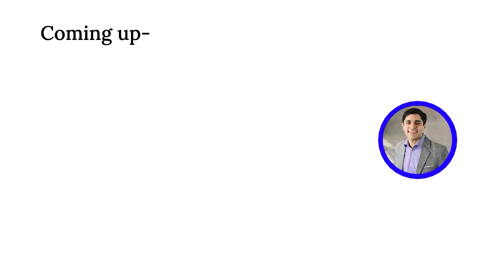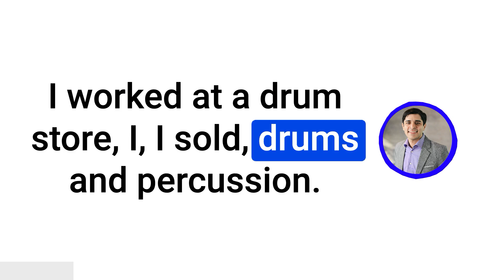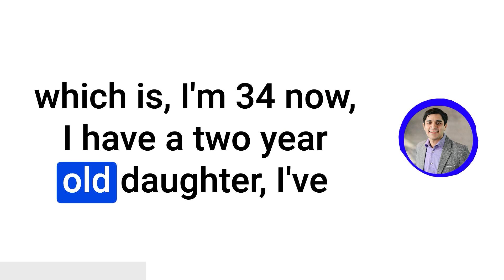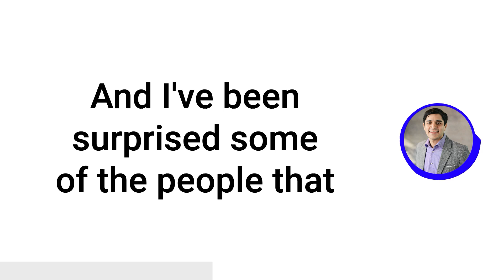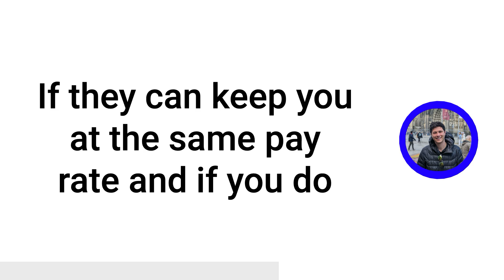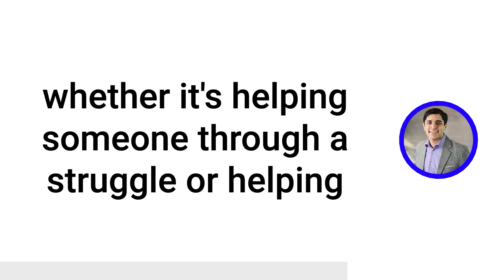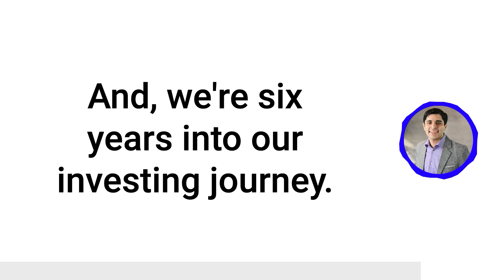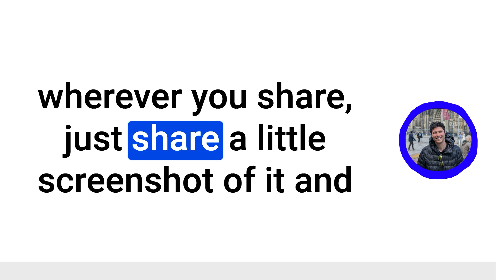Balancing Ego,Networking & Transitioning from Music to Real Estate(on The Art of Connecting Podcast)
This episode of the Hybrid Real Estate Professional Podcast is a recording of my guest appearance on Haydynn Fike’s show The Art of Connecting Podcast We discuss my journey from the intense world of the entertainment industry to becoming a real estate investor.

We also talk about experiences, the importance of networking, and how I transitioned into real estate investing, eventually managing a portfolio of properties across multiple states.

Chapters:
00:00 Introduction
02:30 Aaron's Music Career Beginnings
04:32 Navigating the Music Industry
06:33 Transition to Consulting
09:35 Networking and Mentorship
16:34 Balancing Ego and Humility
29:00 Navigating the Service Industry
29:43 Transitioning from Music to Real Estate
30:21 The Struggles and Triumphs of Sobriety
31:59 Building a Real Estate Portfolio
38:49 The Importance of Networking in Real Estate
42:59 Challenges of Out-of-State Investing

Reach out to  Haydynn⤵︎

If you like this video, I’m sure you’ll love my tweets & newsletter.

-Aaron Ameen